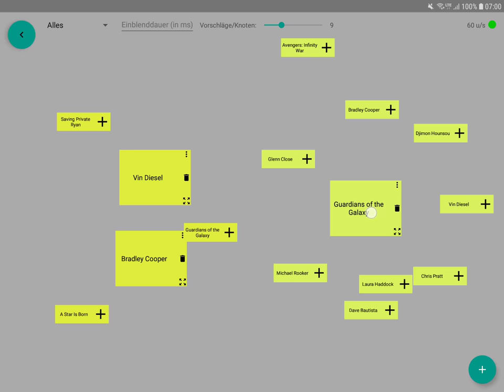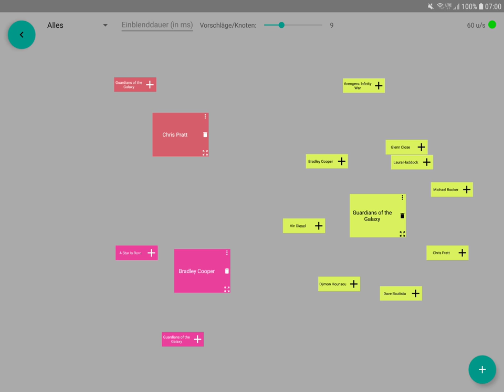DemoMedia: an intelligent UI for structuring and browsing information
This is our demonstrator “DemoMedia” (a research project with Loewe Technologies, funded by the Free State of Bavaria). It lets you add movie titles, actors, directors, authors etc. onto a space and presents related information which you can also add to the space if you like.

The interesting, computer science aspect is that the system computes relations between the nodes you add. (In its current version the same color indicates strong computed connections.) Thus, the system becomes aware of what humans would recognize as structure.

Generally speaking, the intelligent UI lets you structure ideas and suggests related information that you may want to consider. User and computer are peers, cooperating toward bulding up knowledge.